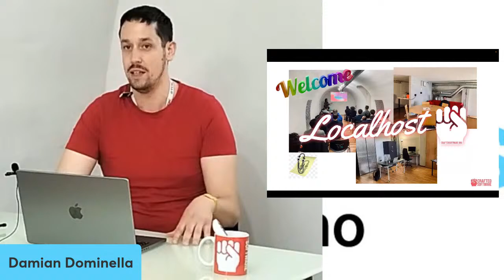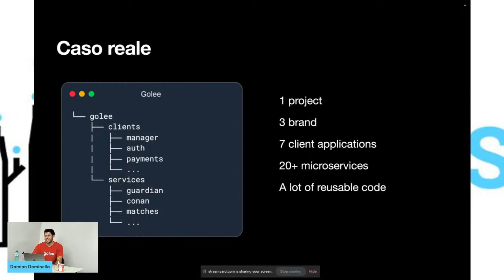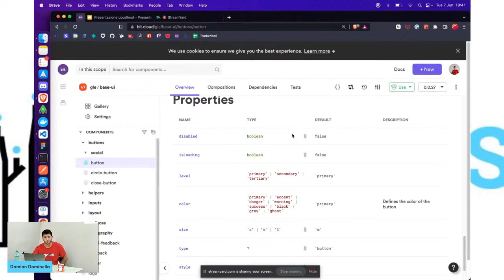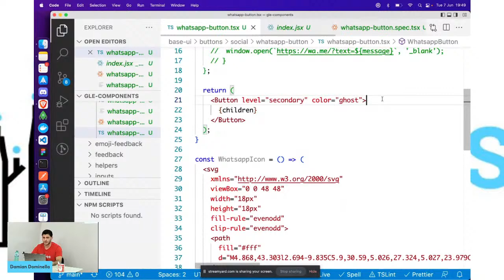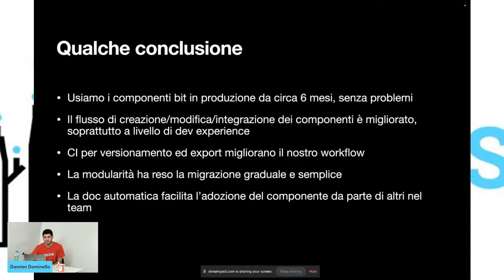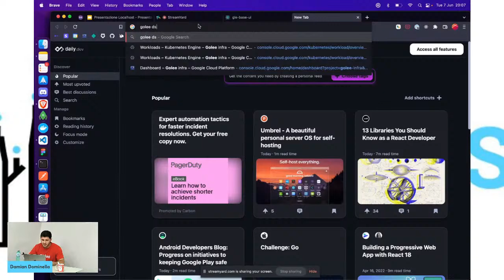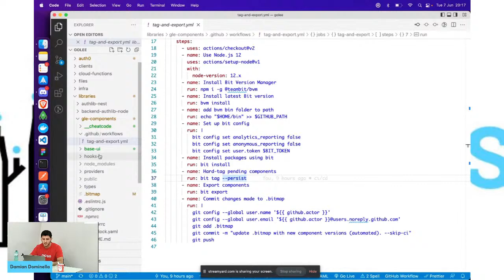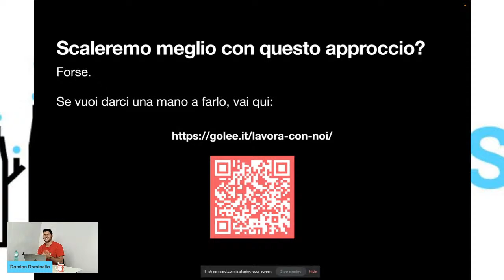Damian Dominella - Component-driven development con bit.dev: Golee case study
Sviluppando quella gran figata di Golee, avendo a che fare con diverse app e troppe righe di codice, mi serviva un modo valido e scalabile per condividere i componenti. Dopo un paio di tentativi mal riusciti con storybook, ho scoperto bit.dev, che si presentava esattamente come ciò avrebbe risolto i nostri problemi (spoiler: lo ha fatto davvero). In questo talk farò una dimostrazione pratica di bit.dev sviluppando un componente e appronfodirò come l'utilizzo di questo tool ha ottimizzato e velocizzato lo sviluppo di Golee.